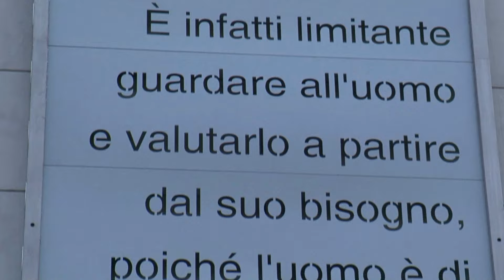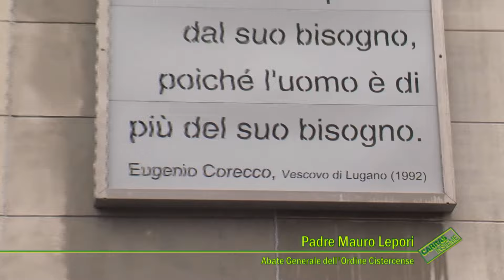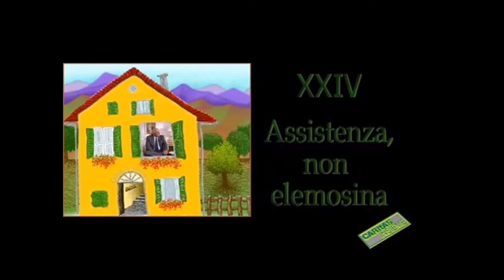Dal Bisogno alle Risorse - Formazione Caritas Ticino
Incontro con gli operatori di Caritas Ticino del 3 dicembre 2015 tenuto dal direttore Roby Noris coadiuvato da Dante Balbo. Un'ora e 40 min in cui si intercalano considerazioni a braccio e video vari della produzione di Caritas Ticino, per presentare il concetto fondamentale sviluppato a partire dall'intuizione del vescovo Eugenio Corecco nel 1992, che ha determinato il profondo cambiamento di metodo di intervento sociale, non più centrato sul "bisogno" ma sulle "risorse" delle persone bisognose. Video con Padre Mauro Lepori, Stefano Zamagni, Luigino Bruni, don Willy Volonté, Luca Crivelli, e Mohammad Yunus.